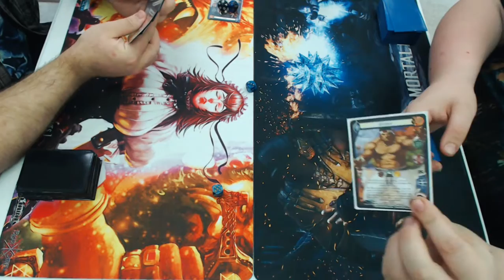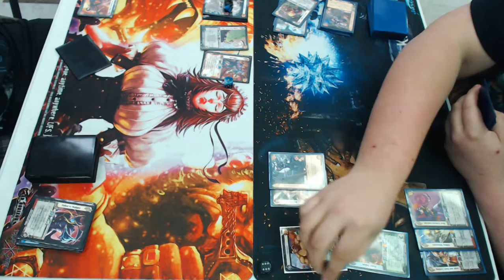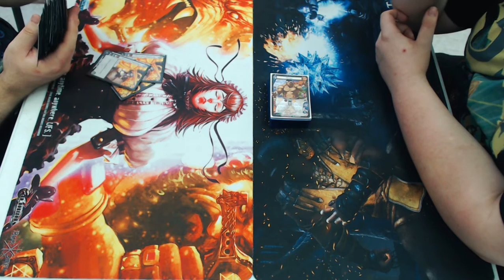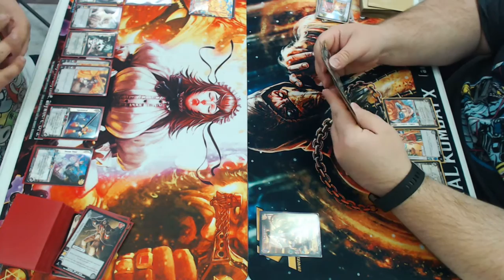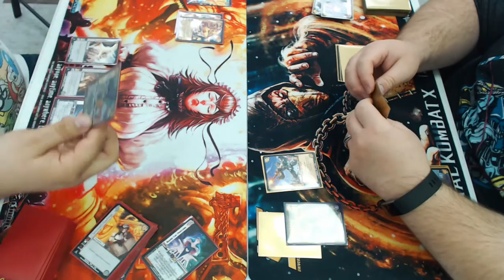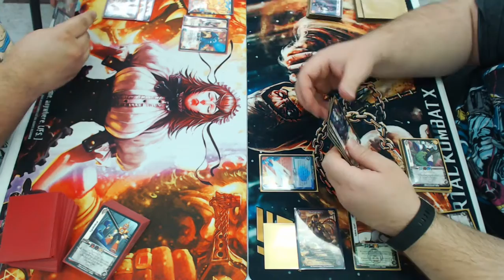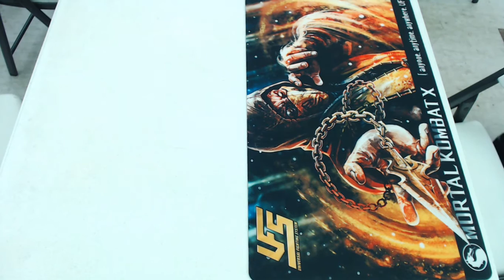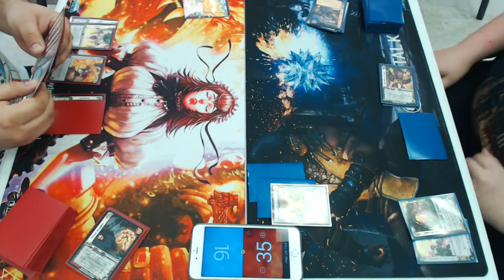Rockford UFS - Wednesday Night Fights